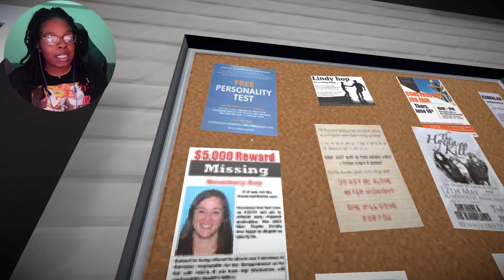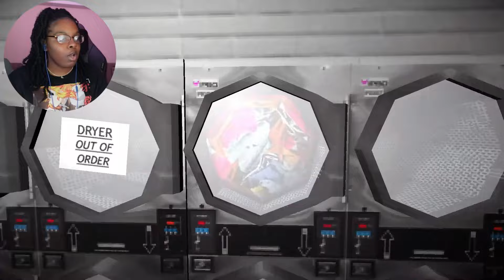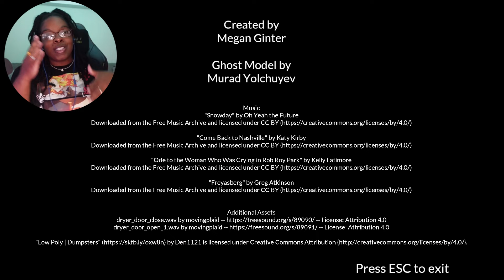It's LAUNDRY NIGHT! What Could Go Wrong?? [Indie Horror Game]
You take a late night trip to the laundromat to do your laundry. It's incredibly peaceful when no one else is around, and you don't have to wait for a washer to be available. But, out of nowhere, spooky things start to happen. Will you survive the night?

🪐GAME LINK🪐